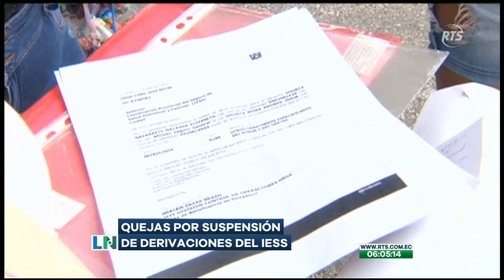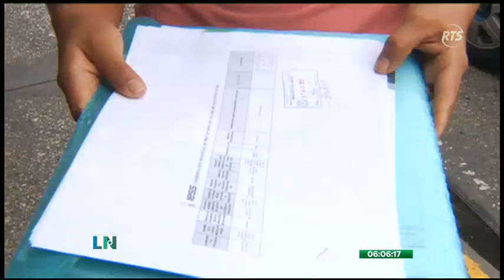Se eleva el número de quejas por suspensión de derivaciones del IESS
Madres de pacientes del hospital de niños Roberto Gilbert Elizalde denuncian que sus hijos ya no cuentan con la derivación a especialidades
Aseguran que el IESS y el hospital, se reparten responsabilidades, mientras sus hijos permanecen sin la atención que urgen.